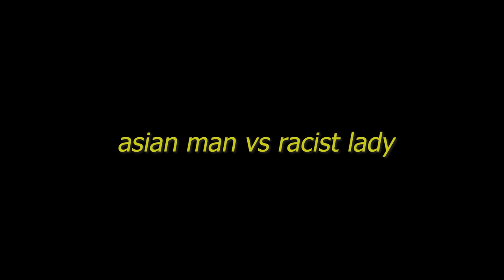Asian man vs Racist Lady!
I confronted a racist lady. I am an Asian gentlemen/ man! Find out if this racist lady is racist or if this racist is a lady! Watch til the end to see how I handled the situation. (I'm also Asian btw)(Hayden Jang vs this "Racist" Lady)